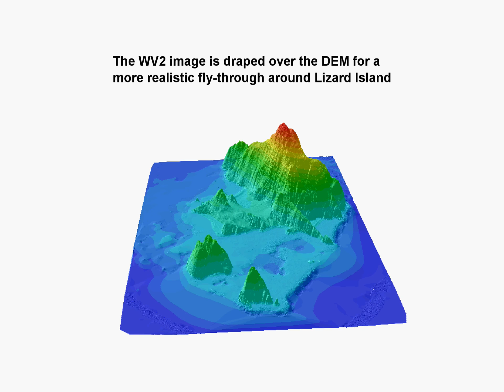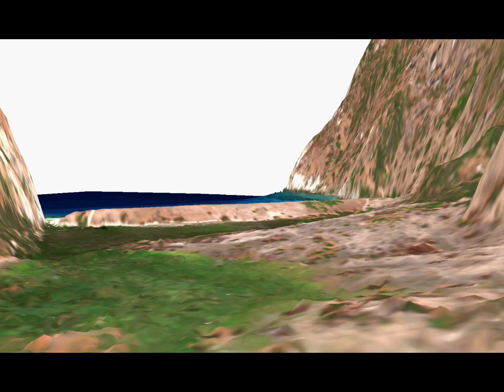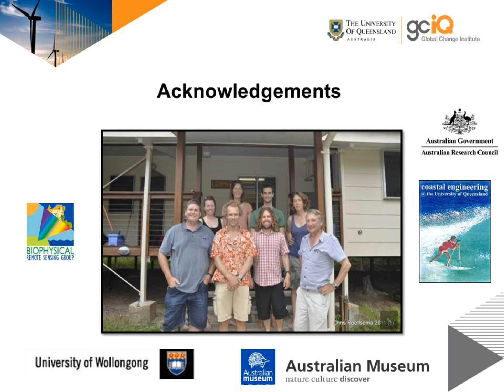Seamless Digital Elevation Modelling of Lizard Island, Northern Great Barrier Reef Australia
A Global Change Institute research video. Related publication: Leon, J. X., Phinn, S. R., Hamylton, S., & Saunders, M. I. (Accepted, December 2012). Filling the 'white ribbon' - A seamless multisource Digital Elevation Model for Lizard Island, northern Great Barrier Reef International Journal of Remote Sensing.